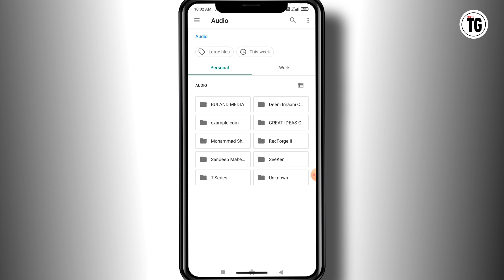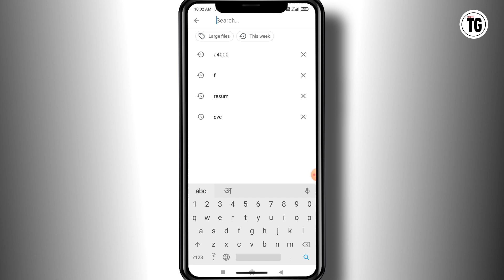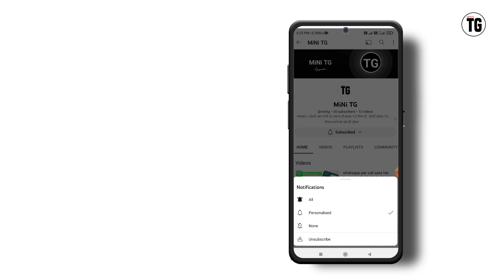whatsapp par 16mb se jyada audio kaise send kare | whatsapp me jyada mb audio kaise bheje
Your Quires:-
whatsapp par 16mb se jyada audio kaise send kare
whatsapp par 16 mb se jyada kaise bheje
 how to send audio file in whatsapp status
 how to send large audio file on whatsapp
how to send audio file larger than 16 mb on whatsapp
 how to send audio file on whatsapp wave
how to send 16mb audio on whatsapp
 how to send long audio on whatsapp
how to send more than 16mb audio on whatsapp
whatsapp par 16 mb se badi audio kese send kare